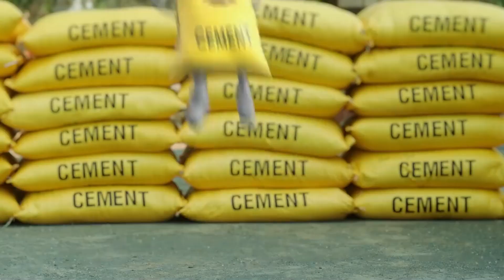रांची में ‘सशक्त सेना, समृद्ध भारत’ महोत्सव का आयोजन, सेना के जवानों ने दिखाया करतब